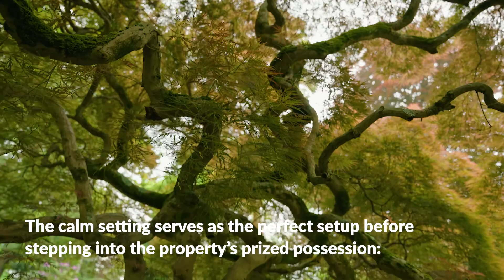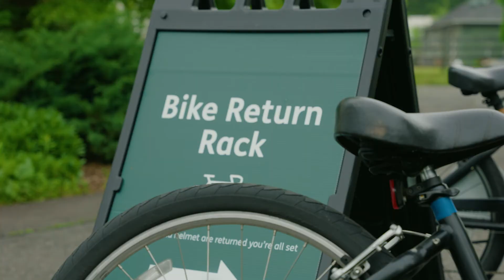A dazzling display of bucolic scenery awaits at Duke Farms in New Jersey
A 2,700-plus-acre oasis in Somerset County, Duke Farms was once the private estate of tobacco magnate James Buchanan Duke. Now, it's a place to discover an expansive view of manicured magnificence in New Jersey. Who would you bring to this beautiful destination?

Jersey’s Best is a lifestyle and entertainment brand committed to showcasing everything that makes New Jersey great. From vacation destinations to hidden gems, our goal is to bring you the latest and greatest places that make us proud to call New Jersey our home.